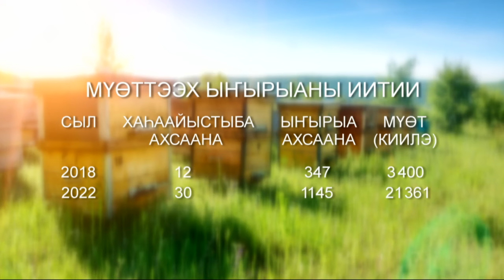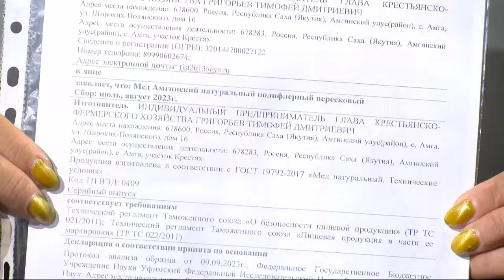«Талбан»: Саха сиригэр мүөтү оҥоруу кэскилэ (04.10.23)